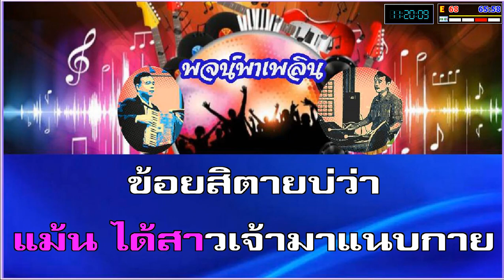สาวฝั่งโขง คาราโอเกะ ปอง ปรีดา Dm